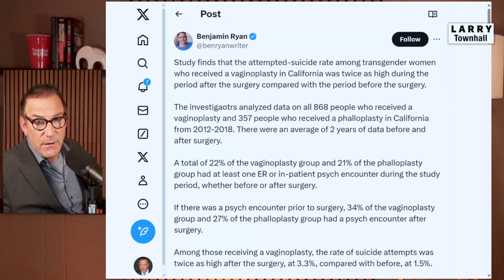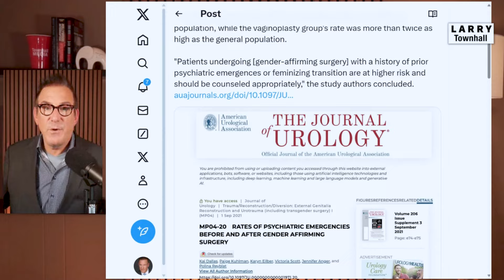CHILDREN SAVED From RADICAL GENDER IDEOLOGY in England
A shocking policy change in the UK that NOBODY expected should put conservatives' minds at east in the fight against radical gender ideology.